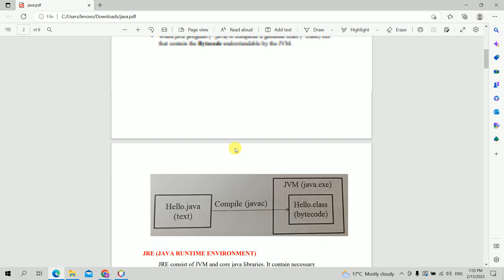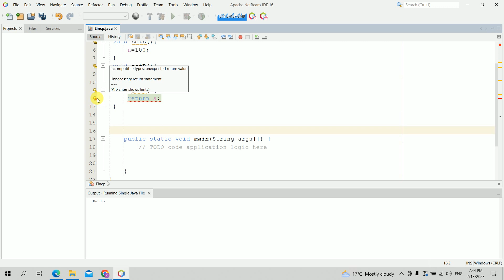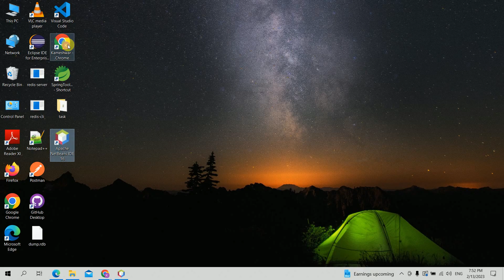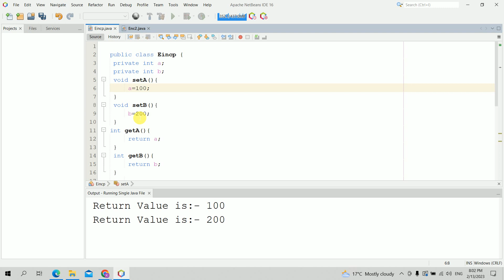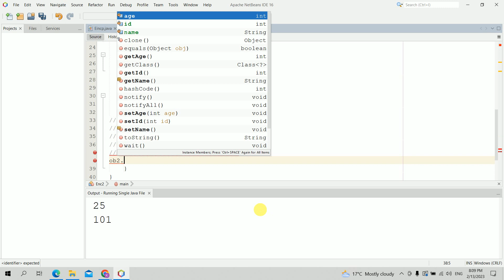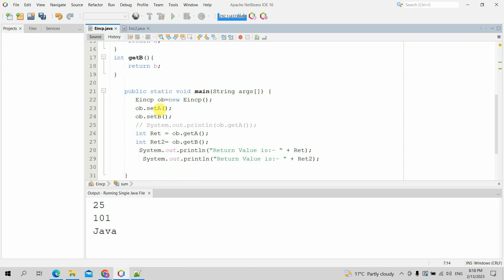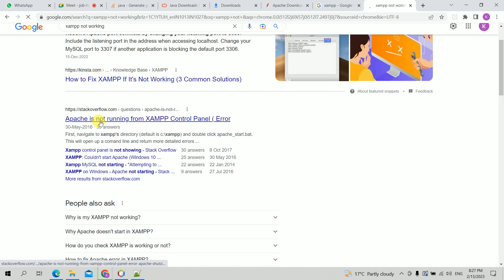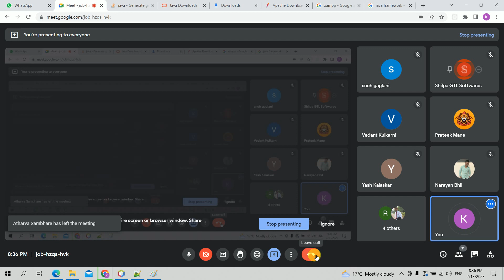Encapsulation in JAVA || Day 3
Know about encapsulation in java,
Feature of java ,
Encapsulation knowledge,
Java features,
Advantage of encapsulation ,